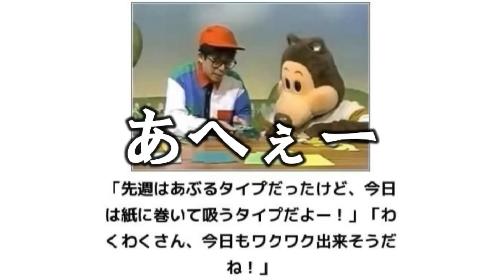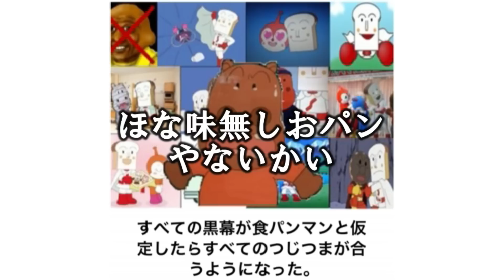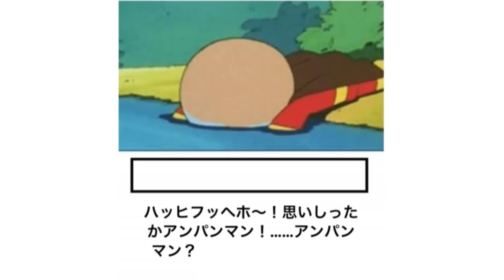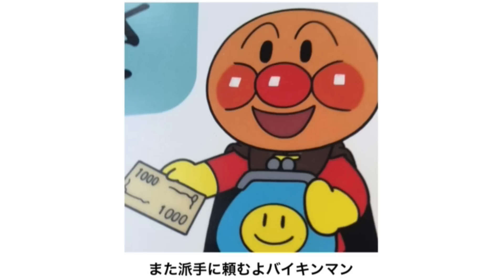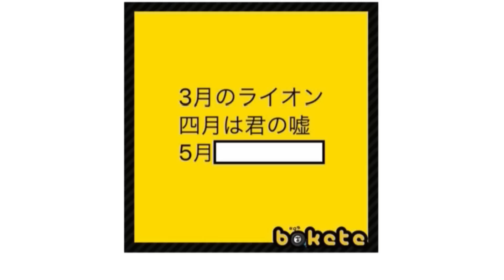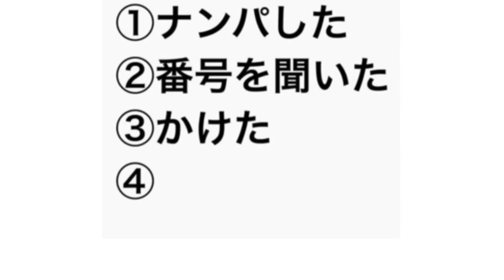【総再生数２億回超え】感情込めてボケてにアフレコしてツッコんでみたらヤバすぎたｗｗｗｗ【第５６弾～第５９弾】